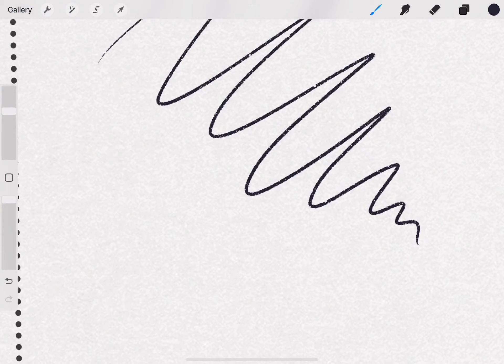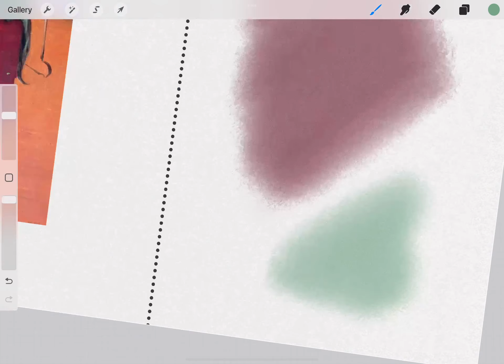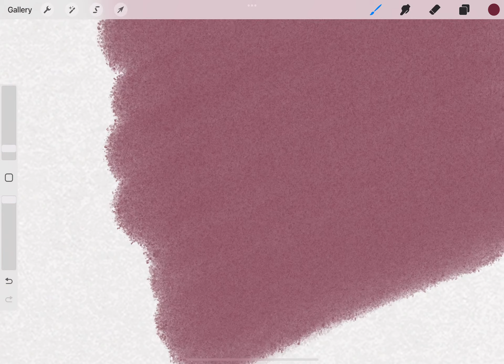Testing Max Ernst’s Procreate Brushes by Digi Life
This product is part of the *Entire Shop Bundle* *(2021).*
From *$15* only *$2.85!*

This product is also part of the *Surrealism Mega Bundle:*
From *$15* only *$8.25!*

_You can also find this product on the following marketplaces:_